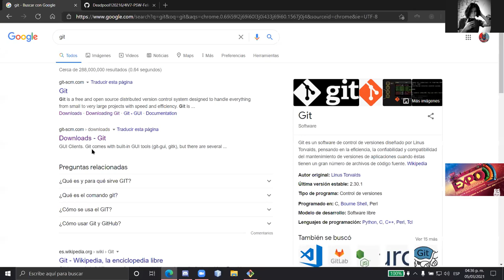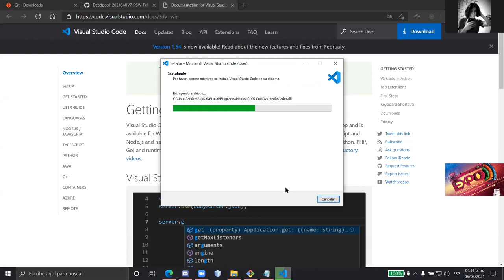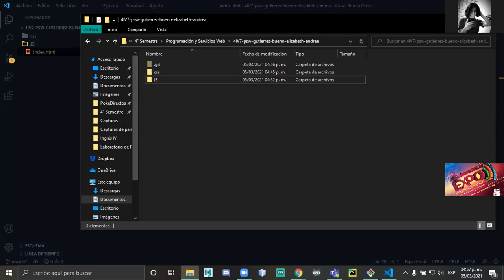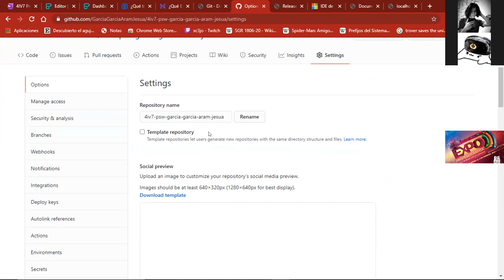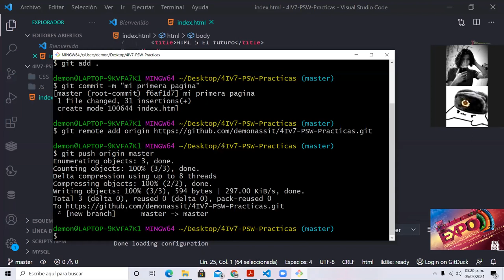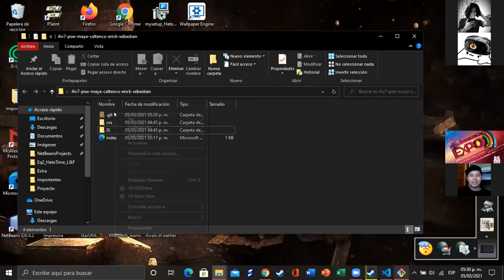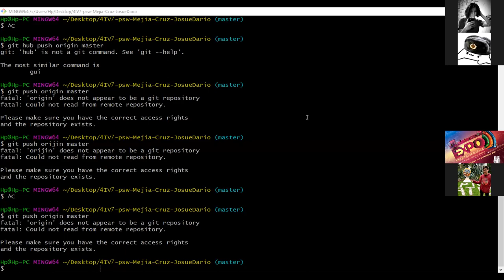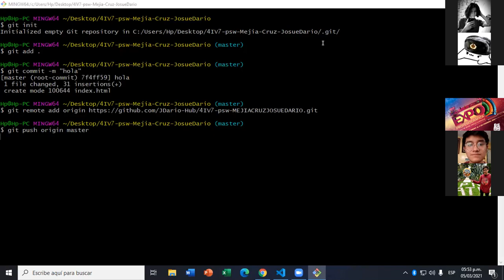Primera clase con Git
En este video se describe como utilizar los primeros comandos git, para poder utilizar el repositorio de github para la creacion de paginas y en un futuro aplicaciones para la asignatura de PSW  del Cecyt n°9 Juan de Dios Batiz